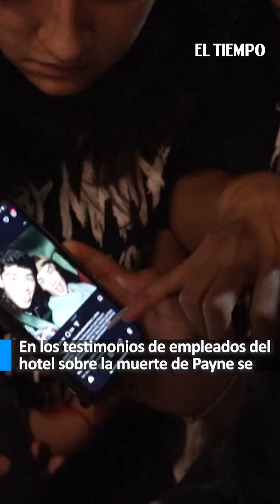Liam Payne: Revelan mensajes de empleados del hotel donde murió | El Tiempo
El mundo de la música está de luto. El cantante Liam Payne falleció este 16 de octubre en Buenos Aires, Argentina, en lamentables hechos que son materia de investigación por parte de las autoridades de ese país.